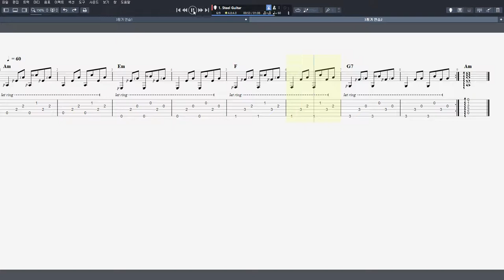3핑거 연습2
음원제작 : Guitar Pro 7
CPU : i5-4690
그래픽카드 : GeForce GTX 750
RAM : DDR3 8GB
편집 : 곰믹스